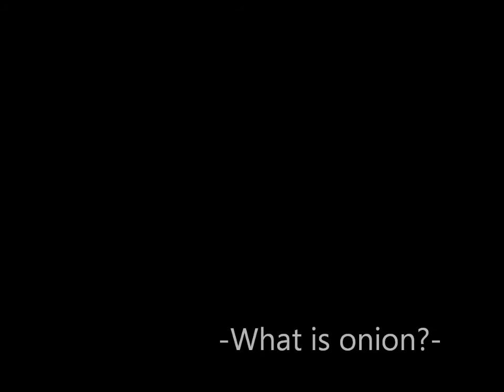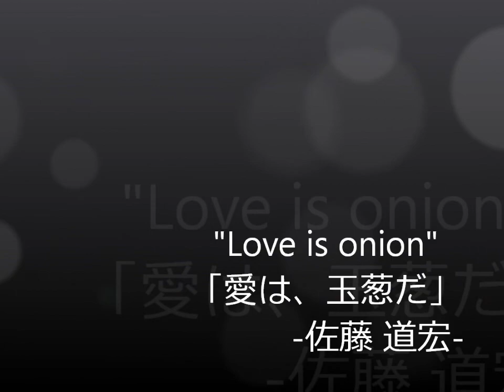Love is onion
とても楽しいキャンプのバーベキュー。しかし、楽しいだけでなく、影で地味にバーベキューを支える人たちがいることを忘れてはなりません。今回はそんな方々にスポットを当ててみました。